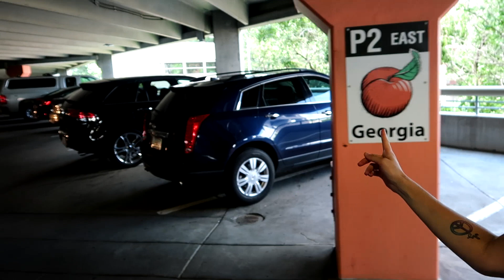Meeting Georgia Harris & Karen Harris in Minneapolis | US-vlog #1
Hello beautyloving unicorns and welcome to my first travel vlog from my recent USA trip together with my fiance. I've had SO much fun, meeting alot of fun people, shopping and visiting amazing places.

(on orders £10 and up)

MUSIC